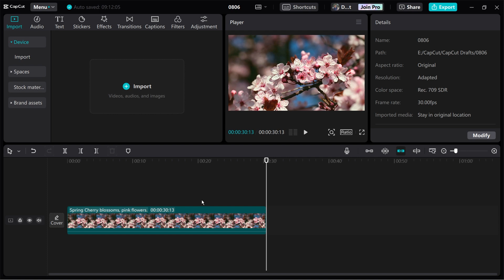How To Trim Video in CapCut PC (Step By Step)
In this video, I show you how to trim video in CapCut PC. Did this video help? :)